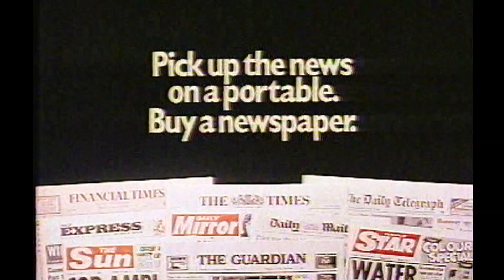Newspapers 'Portable News' TV Commercial 1982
'Pick Up The News on a Portable. An Award winning Commercial from 1982